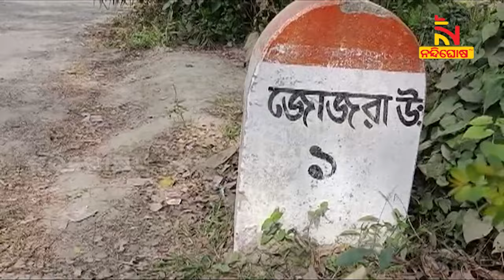West Bengal Man Has Been Arrested for Killing his Wife and Disposing of Her Body Parts in a Canal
ଦିଲ୍ଲୀର ବିଭତ୍ସ ହତ୍ୟାକାଣ୍ଡ ପଶ୍ଚିମବଙ୍ଗରେ ରିପିଟ୍ । ସ୍ତ୍ରୀକୁ ହତ୍ୟା କରିବା ପରେ ୬ ଖଣ୍ଡ କରି ହାଣି ବ୍ୟାଗରେ ଭର୍ତ୍ତି କରି ଫିଙ୍ଗି ଦେଲା ସ୍ବାମୀ

* DishTV Channel No: 1367
* Airtel Digital TV Channel No: 611
* TATASky Channel No: 1779
* hathw@y Channel No: 731
* Ortel Channel No: 707
* Videocon d2h Channel No: 840
* SITI Channel No: 17 & 458
* GTPL Channel No: 719
* SUN Direct Channel No: 667
* Asianet Channel No: 219